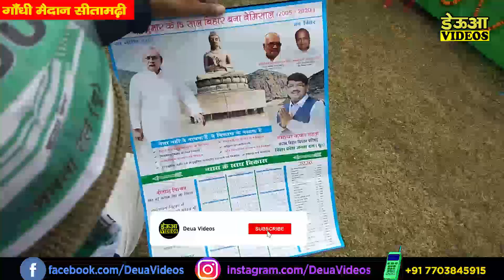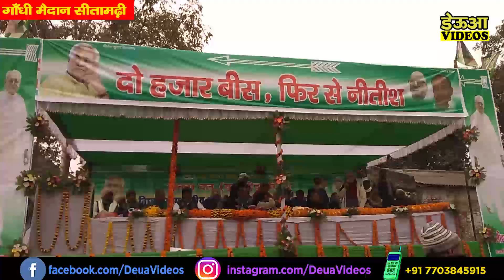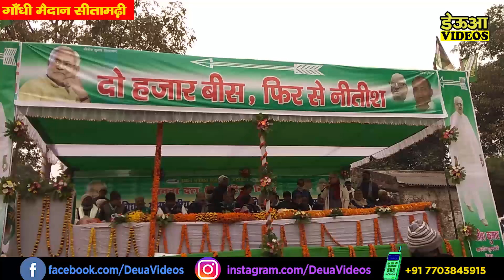JDU के बुथ अध्यक्षों और बुथ सचिवों का सम्मलेन Sitamarhi के Gandhi Maidan में - Deua Videos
''डेऊआ Videos '' यू ट्यूब चैनल में आप सभी का स्वागत है।
Deua Videos
Sunil Kumar Pintu